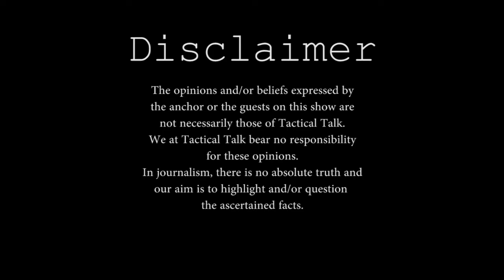Tactical Talk Radio : CPEC and future of Baloch militancy | Hassan Khan & Col (R) Ashfaq Minhas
Tactical Talk Radio : Season 1 Episode 2 - Hassan Khan discusses CPEC and the future of Baloch Militancy and R&AW terrorism in Baluchistan with Col (R) Ashfaq Minhas